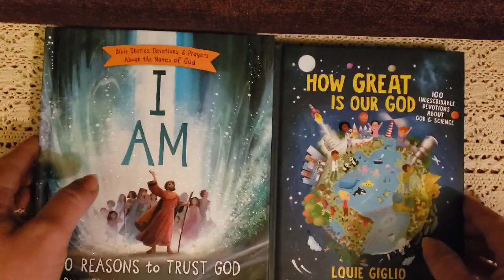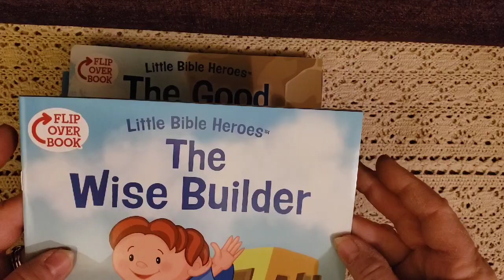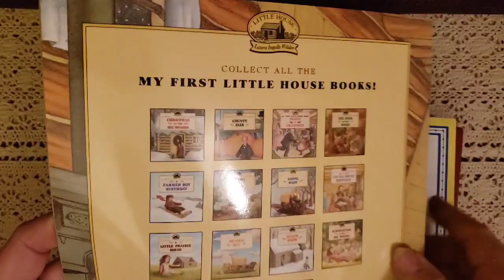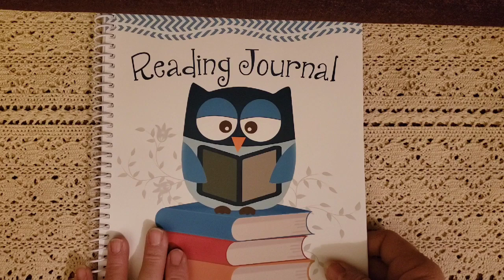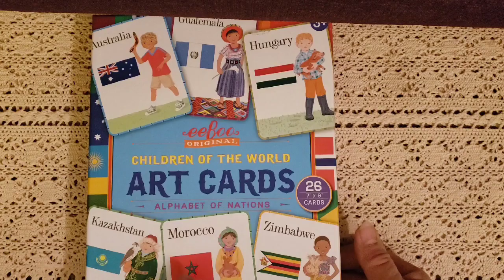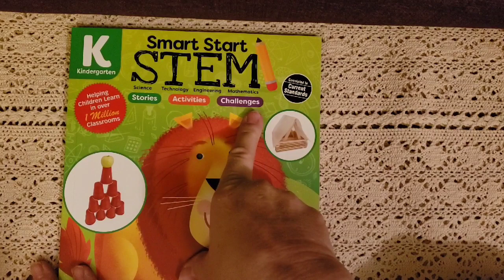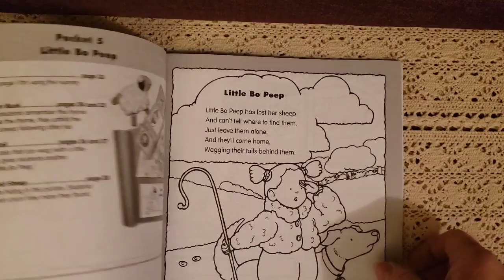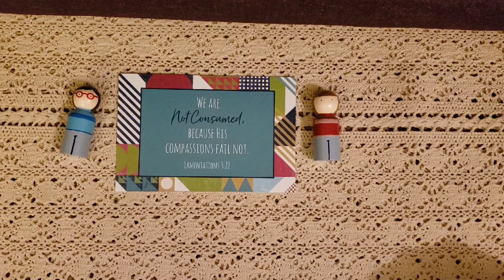2020-2021 Curriculum Choices Kindragarten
Home school curriculum choices for my kindergartner... This is going to be a very special year and I am so looking forward to Teaching my  Son so many wonderful things!! Enjoy the video and if you have any questions just leave them down below in the comment section!!